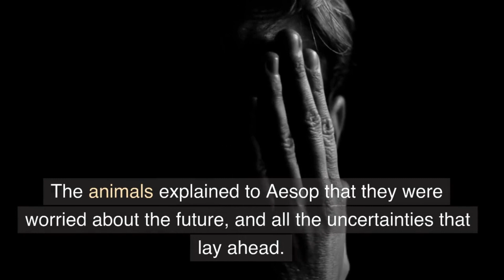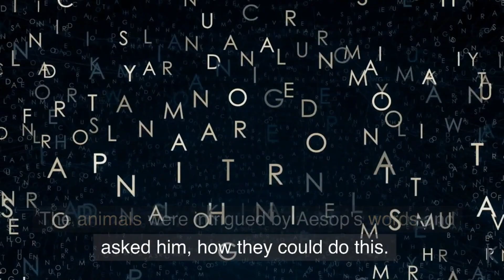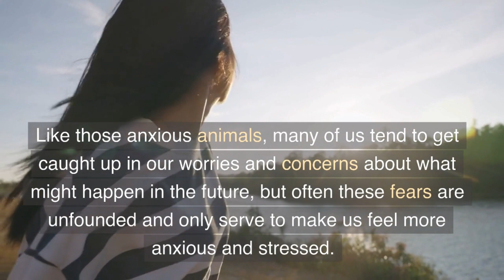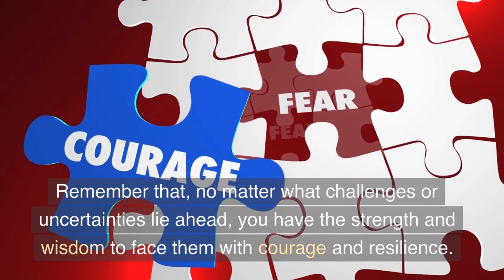Letting Go and Finding Peace A Wise Turtle's Tale of Overcoming Anxiety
"Letting Go and Finding Peace" is a story about a wise old turtle named Aesop who offers a group of anxious animals some valuable advice about how to let go of their worries and find inner peace. Through Aesop's words of wisdom and guidance, the animals learn to focus on the present moment and let go of their fears and anxieties about the future. The story serves as a reminder that no matter what challenges we may face in life, we have the strength and wisdom to overcome them by focusing on the present moment and trusting in ourselves.